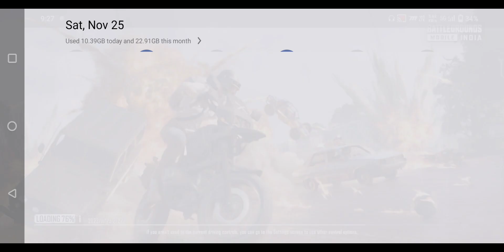🤫MY FRIEND CHALLENGE ME M24 bgmi GAND KAT DI USKI 🤣😂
1v1 sniper tdm challenge#viralvideo youtube video#tdm#pubg#bgmi#like#share

m24 king bgmi